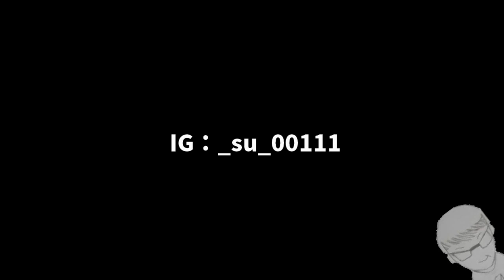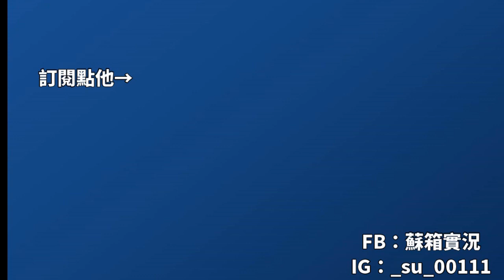【蘇箱】棒球殿堂Rise 赤魔法殺手 VS 蘇箱【觀眾挑戰書】#74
合作提案：請至粉專^_^ 記得提上你想合作做的題材及想法喔^_^ 如果我覺得OK才會跟你出觀眾合作片喔^_^
PS.觀眾提案會放在《觀眾合作系列》！而我自己尋找提案或自己找人討論的會列在《合作系列》喔！！！